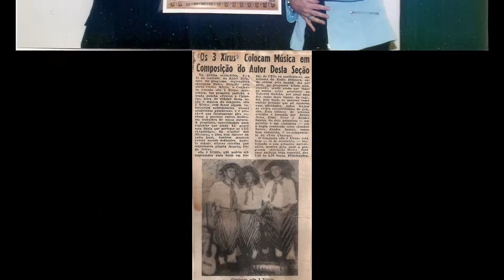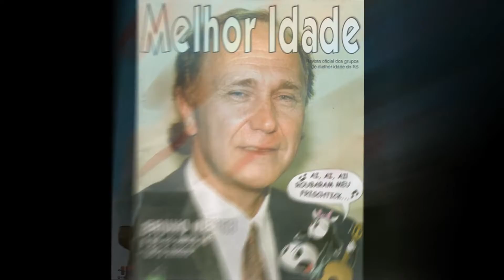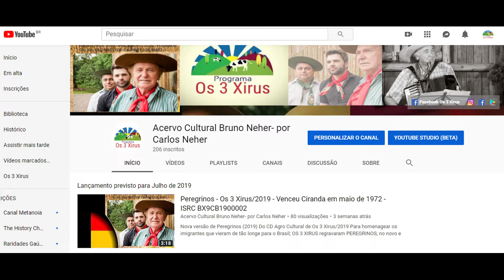Heimatlos - ISRC BX9CB1900177 - Os 3 Xirus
do LP Feliz Aniversário em Alemão de Os 3 Xirus gravado em 1974
Remasterizado